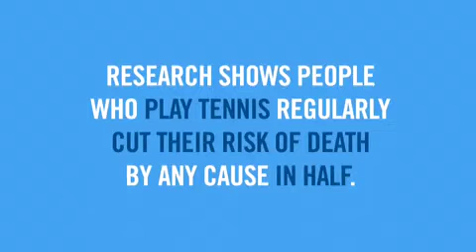Tennis Makes You Invincible